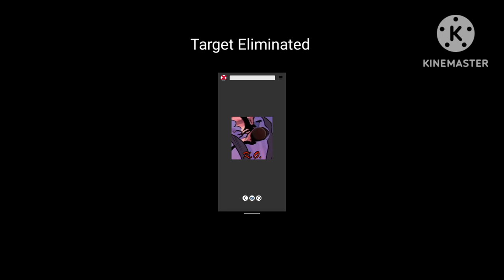Demon Hunt: Ultimatum Demon #20